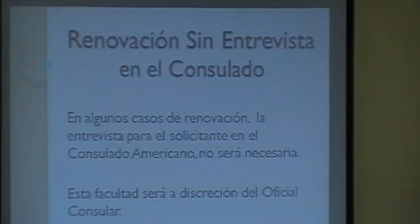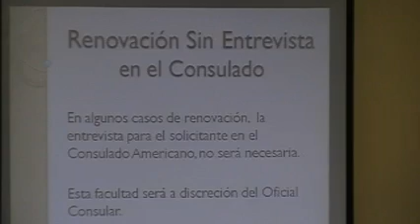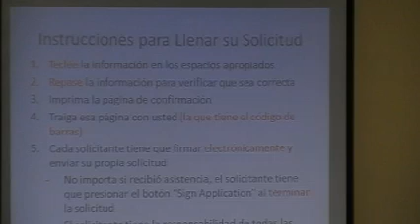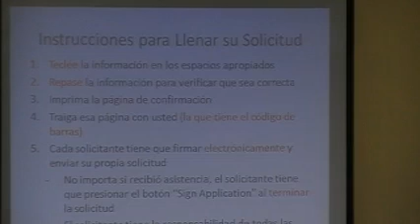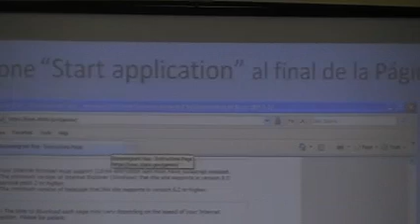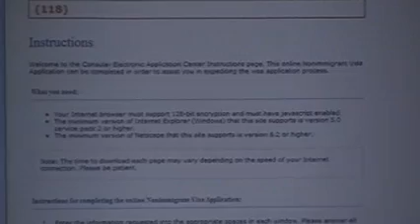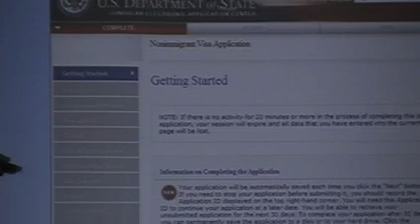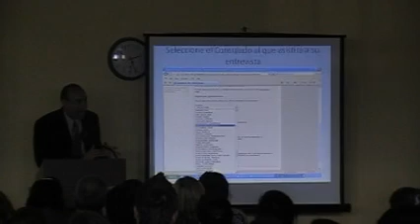tramite visa 2